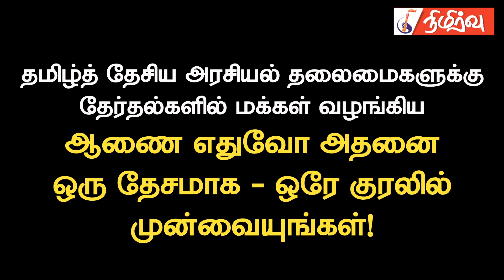கட்சிகளுக்குள் பல்வகைமை இருந்தாலும் தீர்வை ஒரு தேசமாக ஒரே குரலில் முன்வையுங்கள்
கட்சிகளுக்குள் பல்வகைமை இருந்தாலும் தமிழ்த் தேசிய அரசியல் தலைமைகளுக்கு தேர்தல்களில் தமிழ்மக்கள் வழங்கிய ஆணை எதுவோ அதனை ஒரு தேசமாக ஒரே குரலில் முன்வையுங்கள் என தெரிவித்தார் அரசியல் ஆய்வாளர் நிலாந்தன். அவர் மேலும் தெரிவித்த கருத்துகள் வருமாறு,